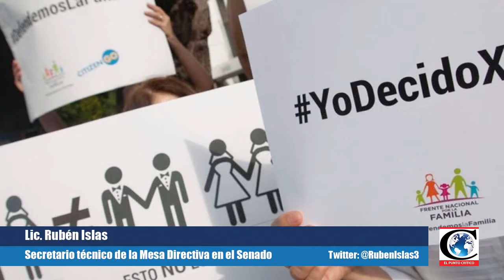"FrenteNacionalxLaFamilia está equivocado MatrimoniosIgualitarios": Lic. Rubén Islas